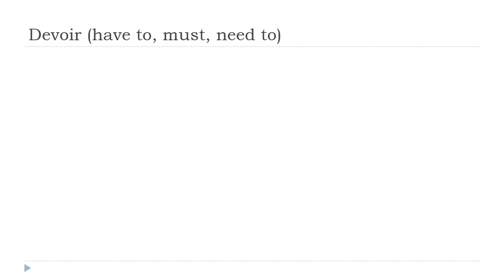Prantsuse keel algajatele = Devoir # Indicatif Présent